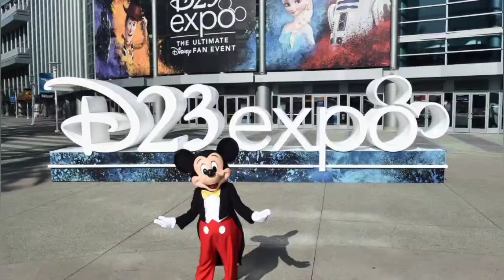Mahabharata' will be made in a budget of 700 crores, akshay kumar and ajay devgan will be cast